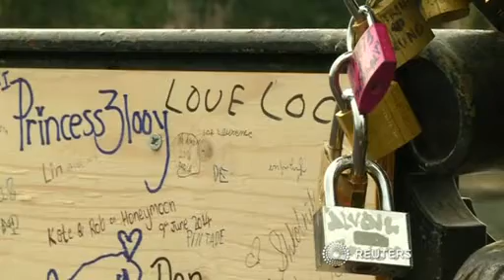Love locks cause rail collapse on Paris bridge